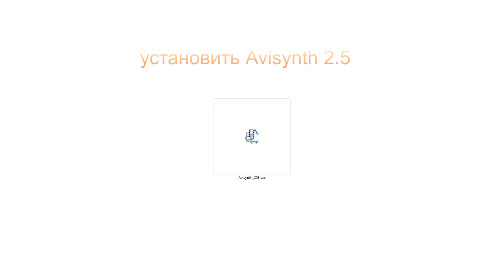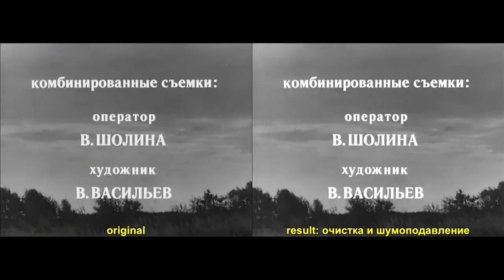Avisynth 2 5 удаление артефактов киноплёнки